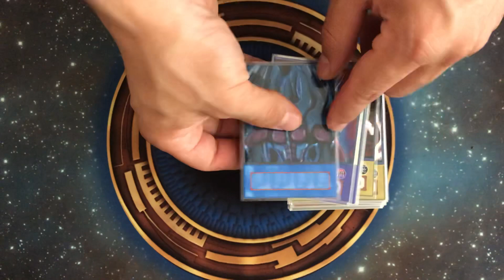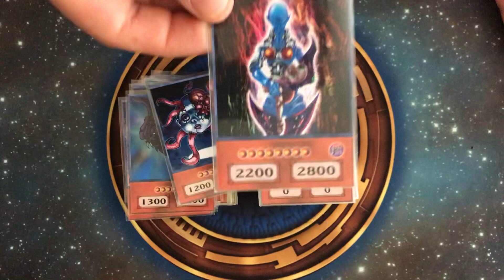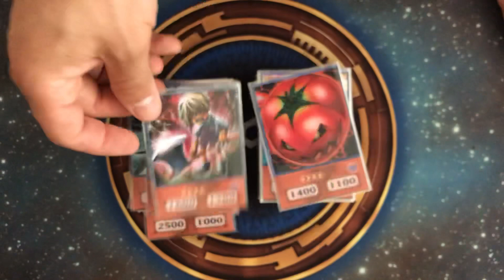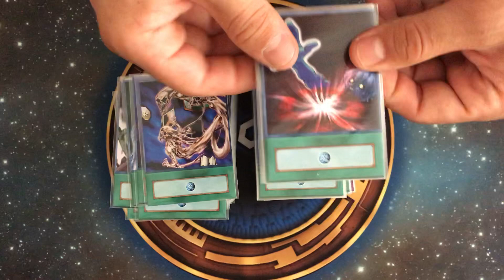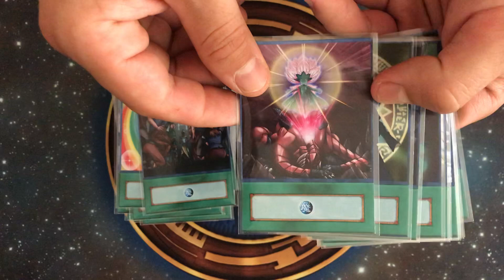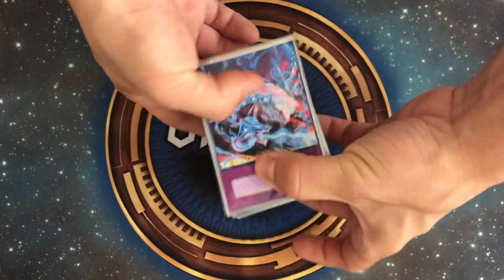Yugioh Anime Style Cards Collection for Sale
For each 100.000 views + 1.000 Likes (1 free deck to one Liker (must be subscriber too))